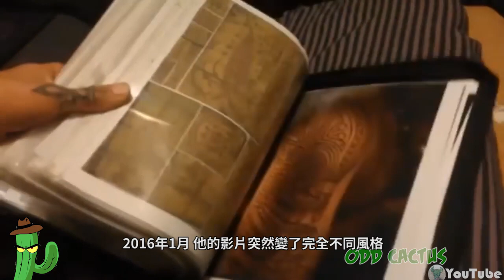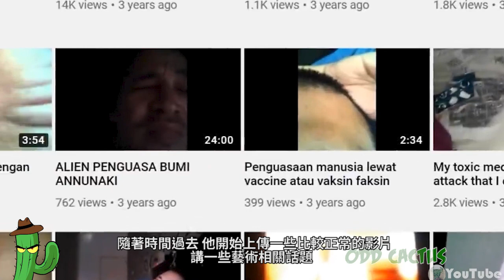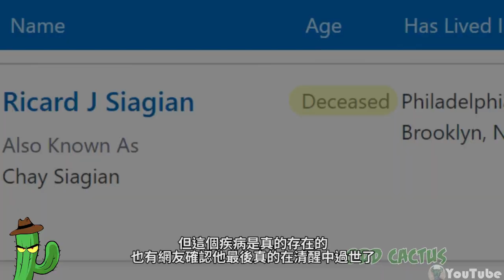男子紀錄了自己完全失眠影片直到生命最後一刻｜真實罕見疾病案例